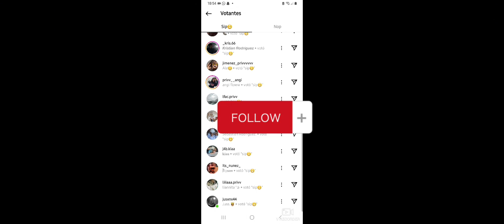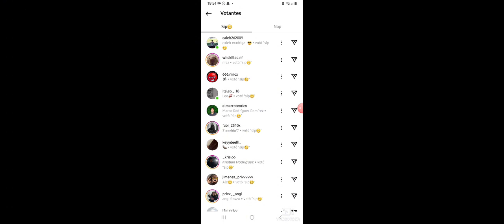Primera vez que juego de una forma diferente free fire